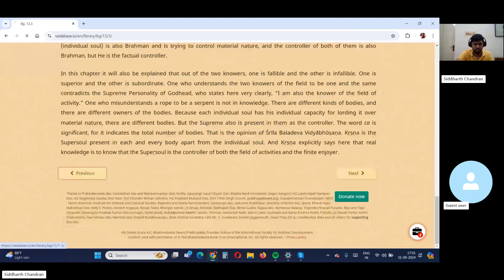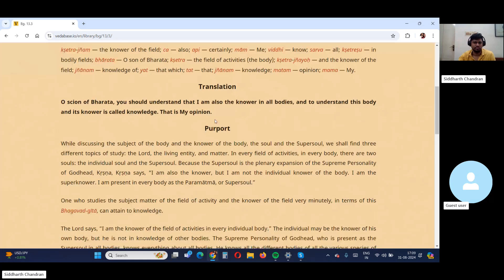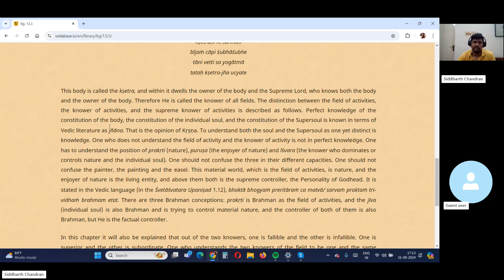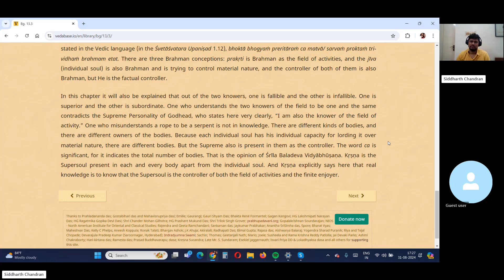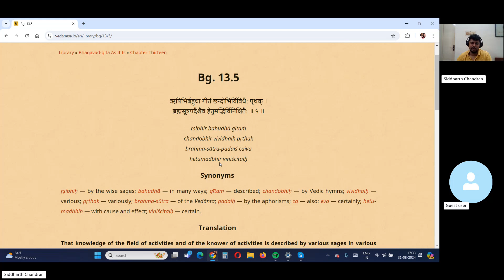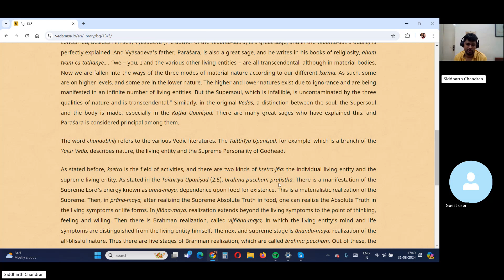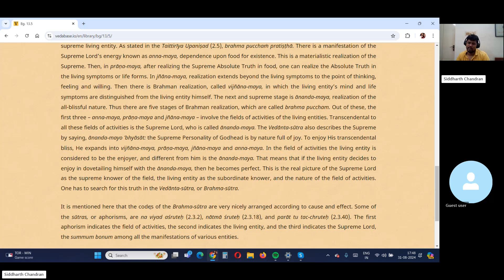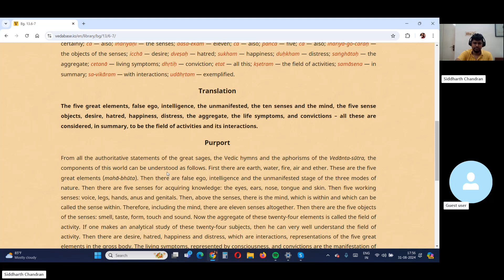1st Part of the 13th Chapter of the Bhagavad Gita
In this episode, me and Supriya Chechi continue to talk about the 13th Chapter of the Bhagavad Gita.